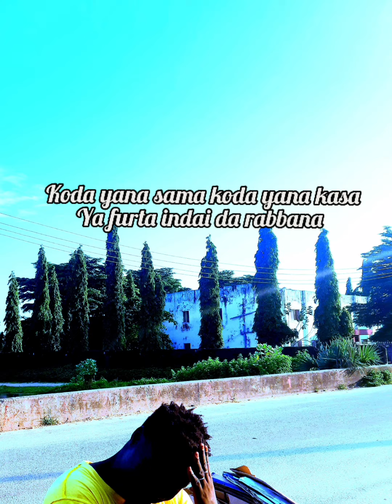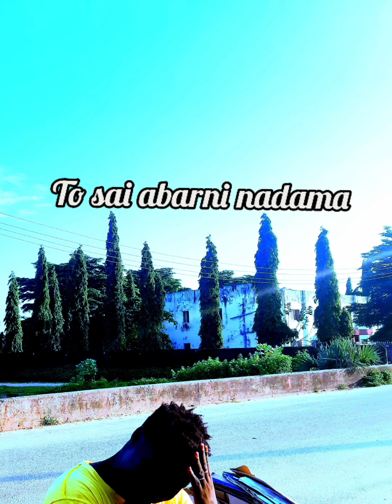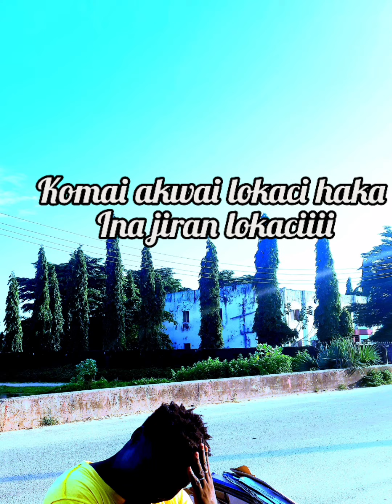Mai rabon ganin badi (Shafiu S Bako) official audio